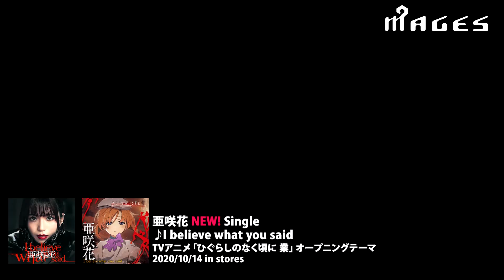MAGES.Release Information ♯83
今月は10月より放送開始したTVアニメ「ひぐらしのなく頃に　業」の主題歌から
オープニングの亜咲花さんをゲストに、エンディングの彩音さんからメッセージをお届け！
そして4年ぶりのフルアルバムをリリースする今井麻美さんのメッセージと盛りだくさん！
それでは行きますか？！　So，Let's Get Started！

Guest→→→→→→→→→→→→
★亜咲花　NEW! Single
♪I believe what you said
TVアニメ「ひぐらしのなく頃に 業」オープニングテーマ
2020/10/14　in stores

DVD付盤（USSW-0270／2,200円＋税）
アニメ盤（USSW-0271／1,600円＋税）

●TVアニメ「ひぐらしのなく頃に　業」
TOKYO MX、BS11、サンテレビ、AT-X
2020年10月1日より放送中

●CBCラジオ「亜咲花 Animetick Night」
Every Saturday 27:30～28:00

●超A&G+「A&G ARTIST ZONE THE CATCH　亜咲花のTHE CATCH」
Every Monday 18:00～19:00
（動画付き生放送／リピート翌日6:00～7:00）

●ゲーム情報バラエティ「ファミ通 LIVE」
週替わりMCを担当
Every Thursday 20:00～
YouTube、ニコ生、Periscopeで放送中

★彩音　NEW! Single
♪神様のシンドローム
TVアニメ「ひぐらしのなく頃に 業」エンディングテーマ
2020/11/4　in stores（USSW-0275／1,200円＋税）

2020年10月1日より放送中

●Radio Program　市川うららFM
〝彩音のChoco-Bana Radio〟
Every Saturday 17:00～17:30

★今井麻美　NEW! Album
♪Gene of the earth
2020/11/25　in stores

Blu-ray付盤（USSW-0272／4,400円＋税）
DVD付盤（USSW-0273／3,600円＋税）
通常盤（USSW-0274／2,800円＋税）

●Live Stage　都内某所にて
〝今井麻美　Live 2020～Sing in your heart〟
Side Green：2020/11/14（Sat）
Side Red：2020/12/6（Sun）

Pick Up!→→→→→→→→→→→→
★B-PROJECT　♪Supernova Explosion
2020/12/2　Release

★彩音　♪ロマンシングストーリー
Game〝Memories Off 5～とぎれたフィルム〟Ending Song